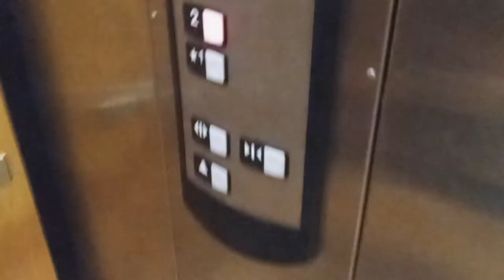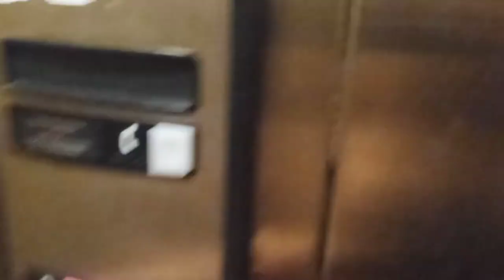4756: 2010's Schindler HT Premium Hydraulic Elevator @ Dick's Sporting Goods, Los Cerritos Center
This is my first Schindler HT Premium ever. I was expecting to find Vandal Resistant on the inside but I was surprised to find HT Premium fixtures. I am not sure when this was installed, but I'll look on Google Maps to find out when this building was built.

Filmed: Sunday August 25, 2022